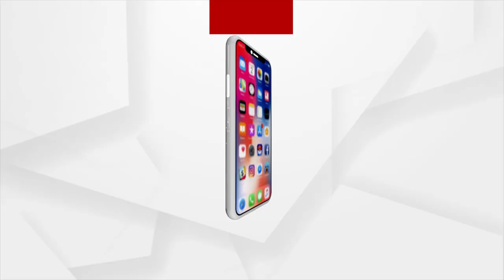ଗୋ ଚାଲାଣ ଓ ଗୋ ହତ୍ୟା ପ୍ରସଙ୍ଗକୁ ନେଇ ବର୍ଷିଲା ବିଜେପି | BJP's Concern Over Cow Slaughter In Odisha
ରାଜ୍ୟରେ ବୃଦ୍ଧି ପାଉଥିବା ଗୋ ଚାଲାଣ ଓ ଗୋ ହତ୍ୟା ପ୍ରସଙ୍ଗକୁ ନେଇ ବର୍ଷିଲା ବିଜେପି । ମୁଖ୍ୟମନ୍ତ୍ରୀ ସବୁବେଳେ ଗୋଟିଏ କଥା କୁହନ୍ତି ଯେ ଆଇନ ତା ବାଟରେ ଯିବ ।